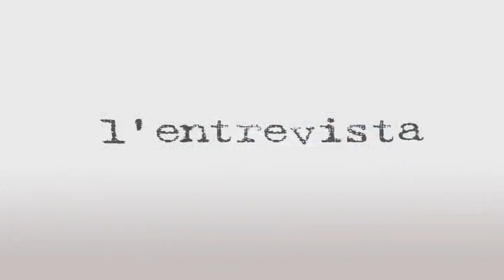Entrevistem a Ferran Villaseñor, primer secretari del PSC a Sant Cugat